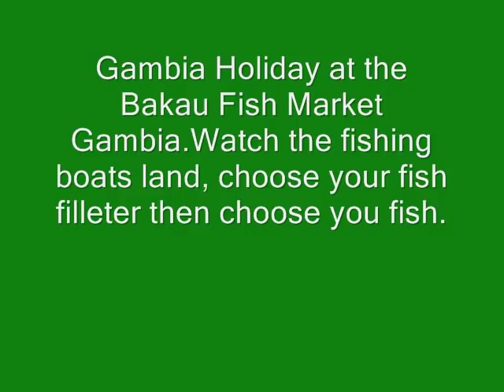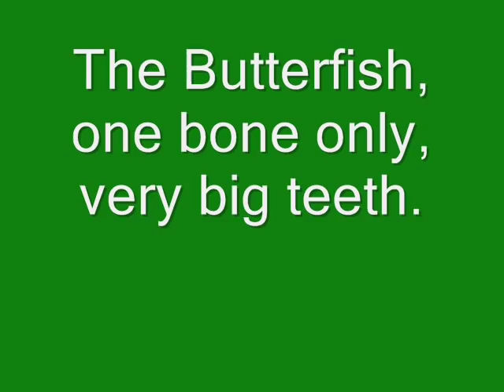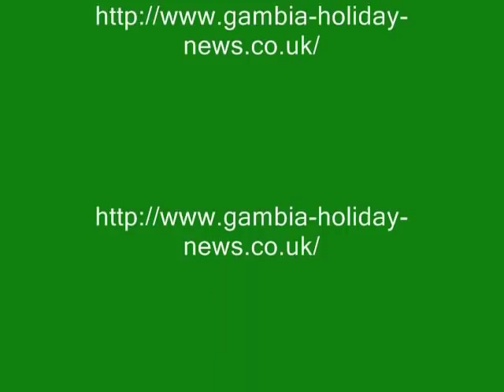Gambia Holiday at the Bakau Fish Market and Butterfish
Watch the fishing boats come in, choose your fish cleaner to help you with your choice of fish-barracuda, ladyfish, butterfish, mackeral. take the beatiful fillets home and cook.